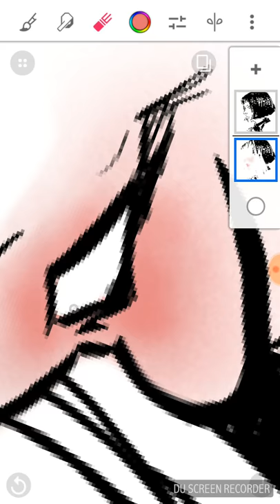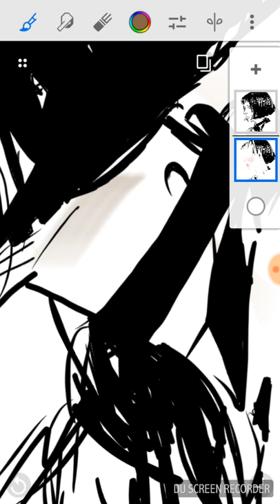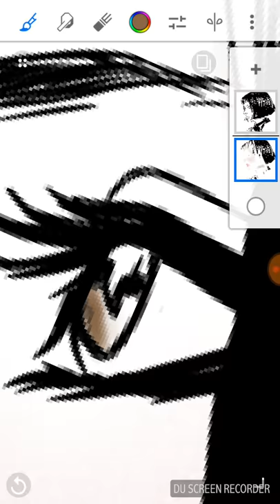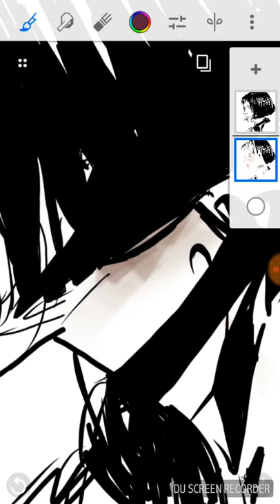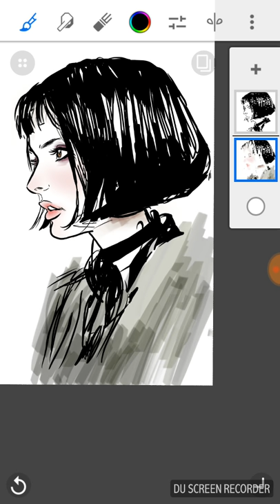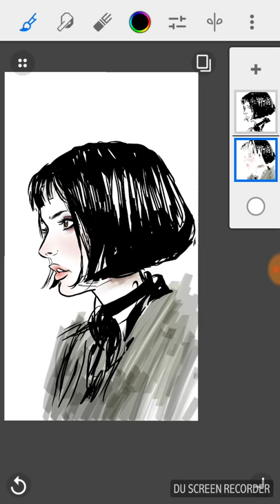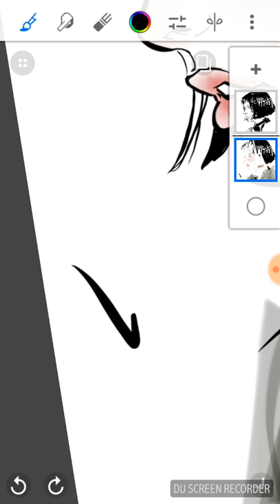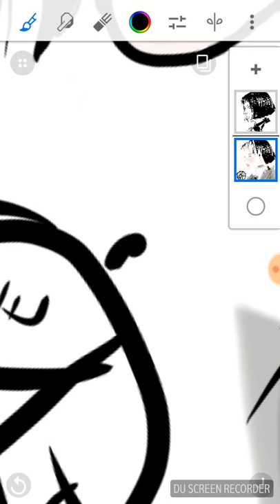Mathilda.- The Professional.【✠┇Fan art┇✠】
▪Canciones: Ava Adore.- The Smashing Pumpkins. Off the races.- Lana Del Rey.

     ▪Aplicación: Corel Painter. (Android.)